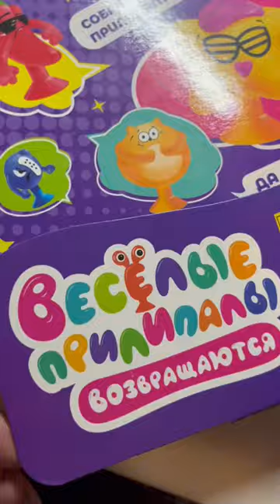Весёлые прилипалы осталось найти совсем немного до полной коллекции